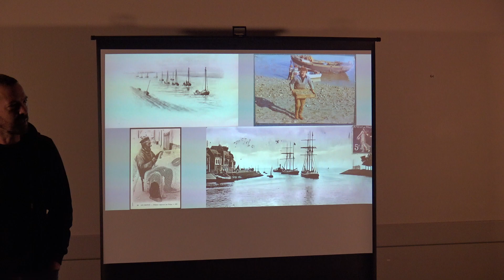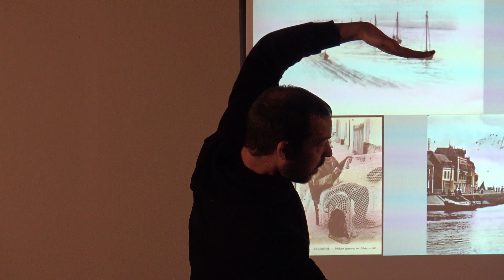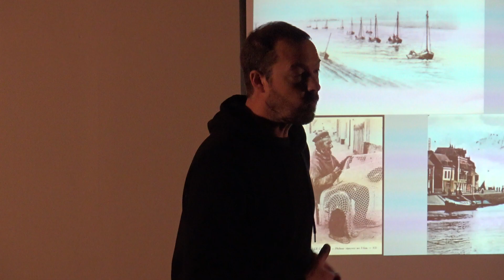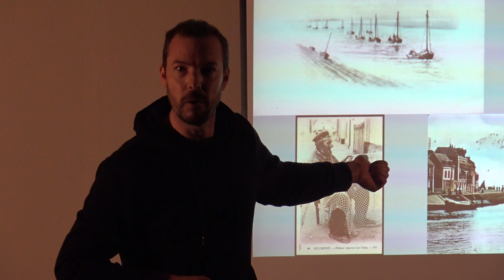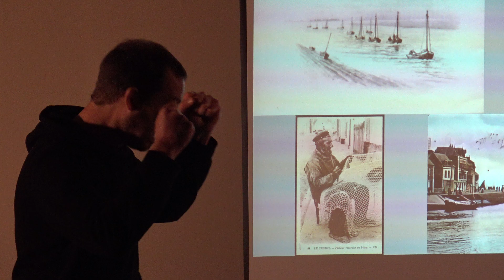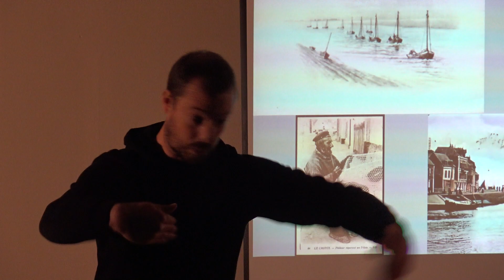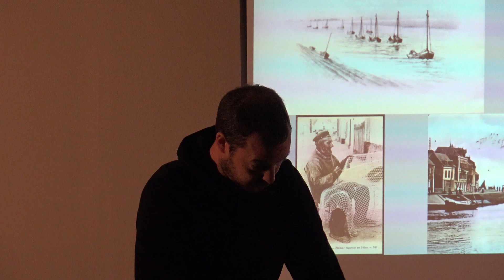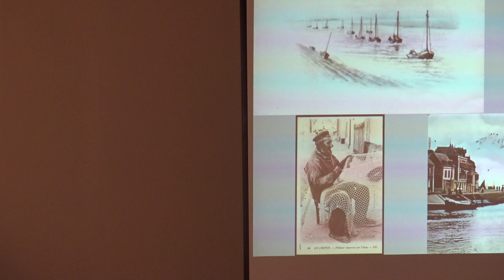La joute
(Association Somme II/Thomas Dupont/ Lycée Maritime de Boulogne s/mer/février 2022)
C’est une histoire de défi entre des marins boulonnais et étaplois et d’autres de la baie de Somme…
Mais alors… De quel défi s’agit-il ? Où va-t-il se dérouler ? Qui va gagner ?...